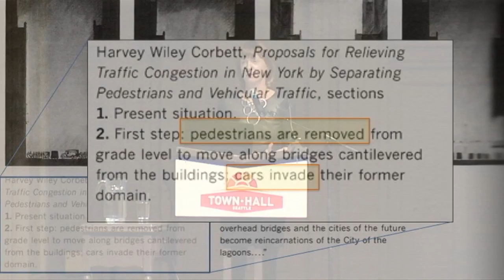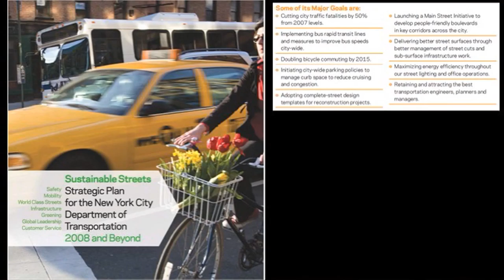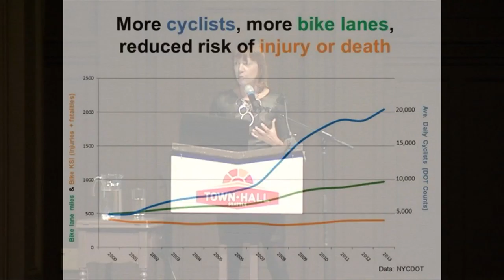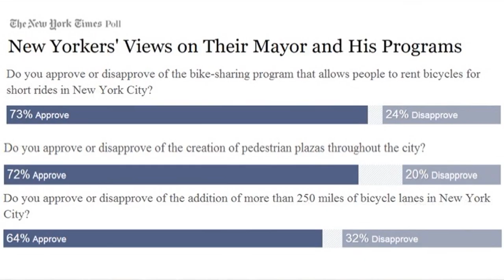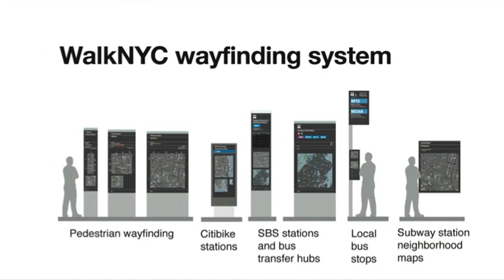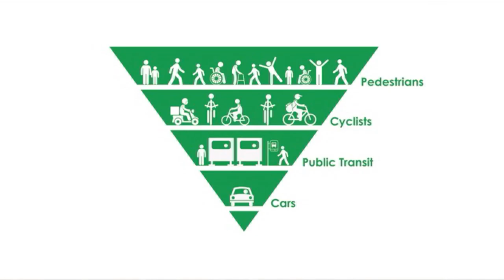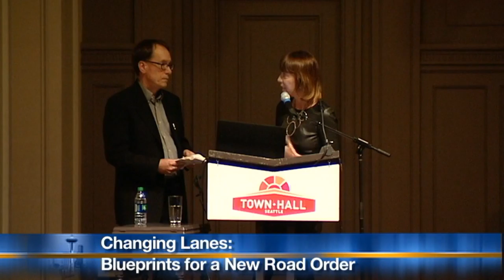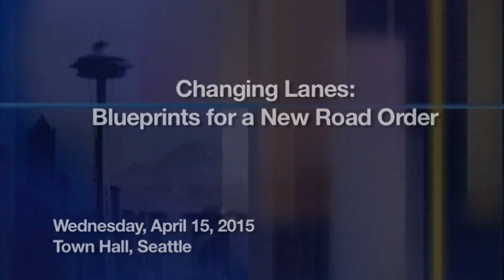Changing Lanes: Blueprints for a New Road Order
Janette Sadik-Khan, an internationally-known expert in transportation innovations, explores new ideas and opportunities for transportation in Seattle. KUOW's Ross Reynolds moderates a panel discussion with Sadik-Khan, Seattle Mayor Ed Murray and Seattle Department of Transportation (SDOT) Director Scott Kubly. The talk was part of SDOT's speaker series "Where Are We Going? Seattle's Transportation Future."